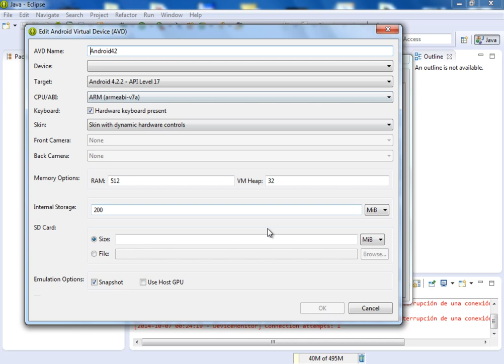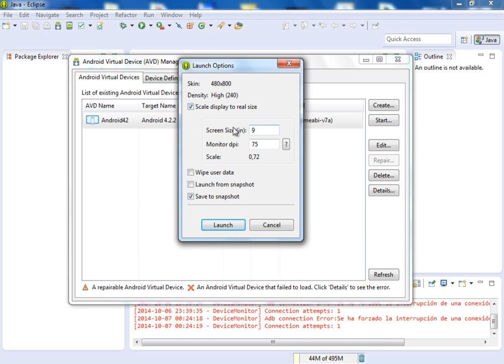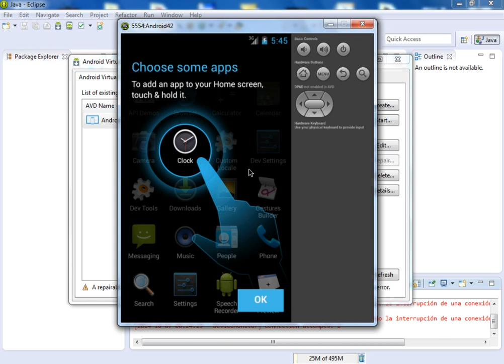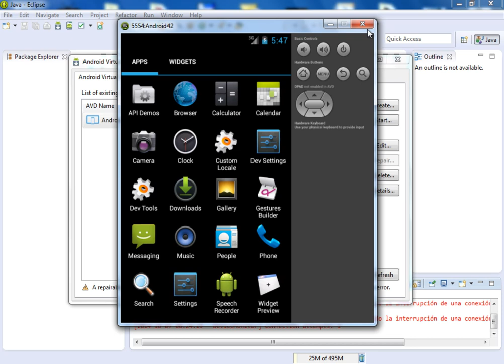(DEMO) CURSO DE ANDROID PARA PROGRAMADORES JAVA - VIDEO 02b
Finalizamos con este video complementario la explicación del Android SDK Manager y visualizamos el emulador de aplicaciones Android 100% operativo.